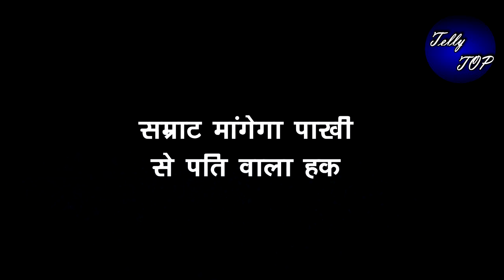GHKKPM || सम्राट मांगेगा पाखी से पति वाला हक, पाखी की हालत होगी खराब